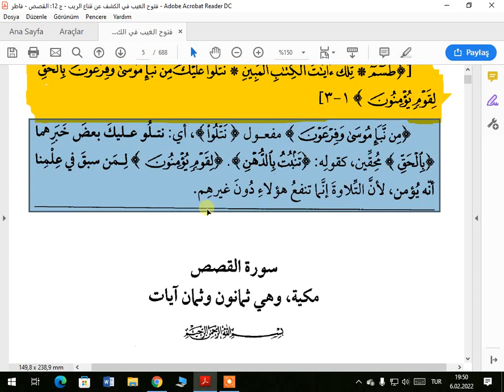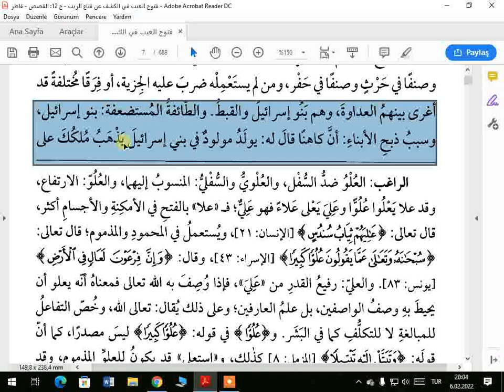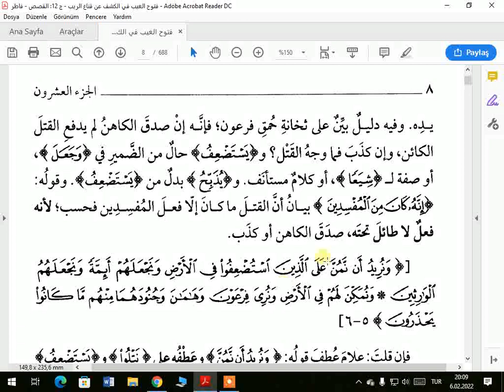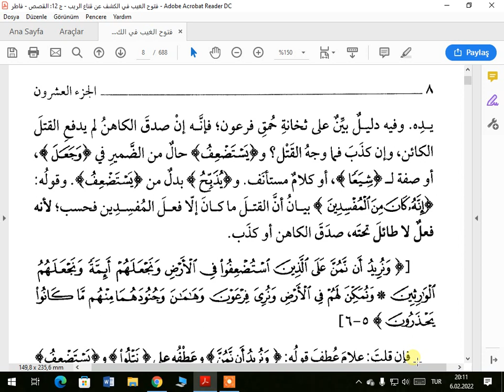TEFSİRA KEŞAF SUREI KASES AYETA 1 4